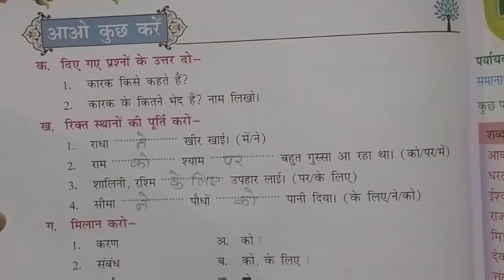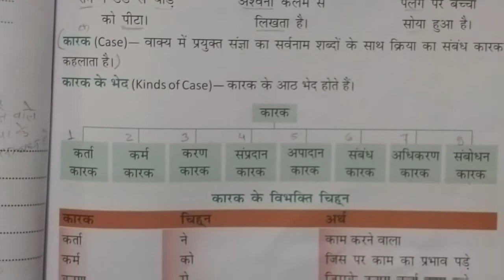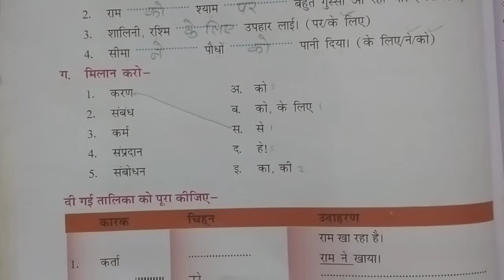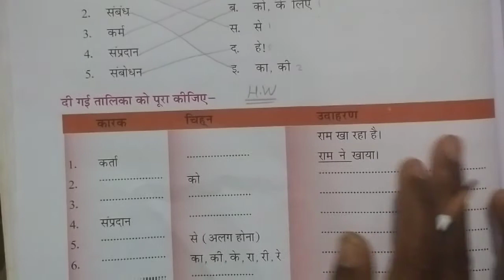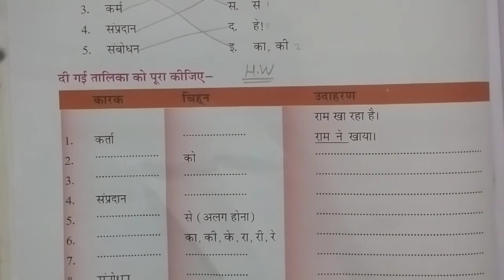Class 3rd subject Hindi grammar